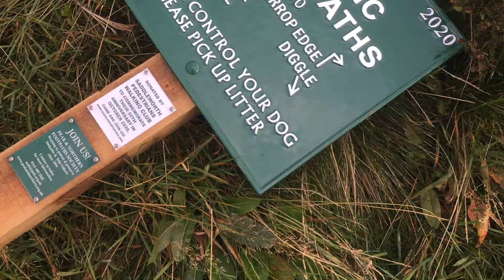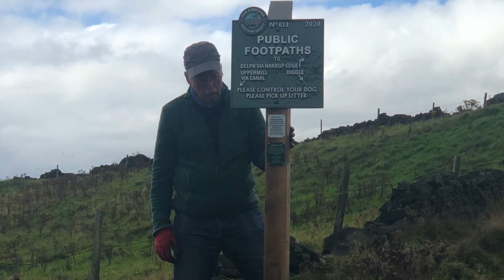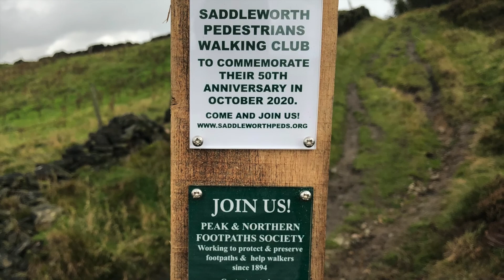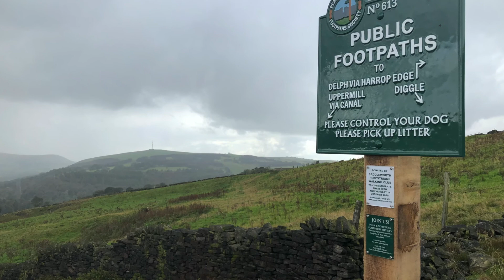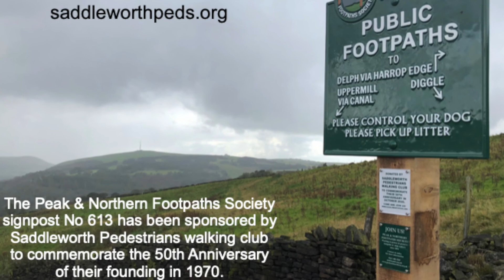SADDLEWORTH PEDESTRIANS WALKING CLUB COMMEMORATE THEIR 50th ANNIVERSARY 3rd October 2020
Since those early beginnings, the Peds have grown into a thriving membership of over 100 members, who walk each Sunday in four groups, each walking in a different location and different distances, ranging from around four miles and flat, to over 15 miles and adventurous. All walks are led by an experienced walk leader.

In the summer, we also walk on Tuesday evenings and in the winter enjoy our monthly club nights with guest speakers at the Uppermill Conservative Club.  Members have also completed many of the UK's long-distance walking routes including the Pennine Way, the Coast to Coast, Cotswold Way, St Cuthbert's Way, the Dales Way, etc., and enjoy coach trips and holidays to many parts of the UK.

We also have social events taking in visits to the theatre, meals out and local visitor attractions. Why not come and join us?

Peak & Northern Footpaths Society Signpost No. 613 was installed by John and Ross on Thursday 1st October 2020.
Footpath 107 Saddleworth above Diggle.

KentheWalker
PNFS Footpath Inspector for Saddleworth

MYWALKINGMOVIES